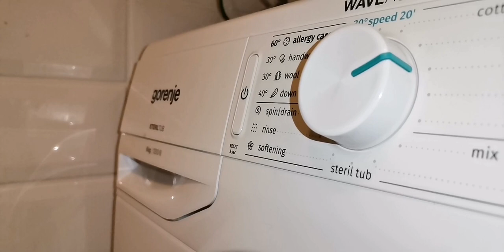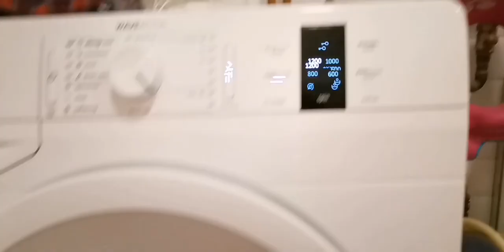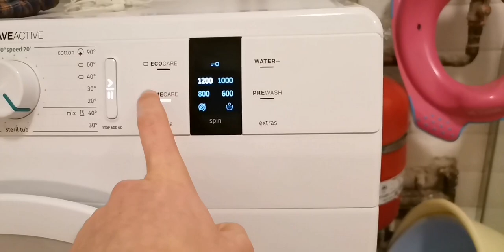Gorenje Wp62s3 mix 40 timecare start